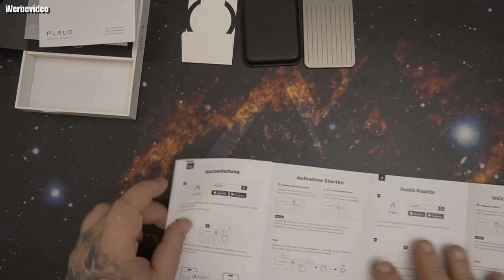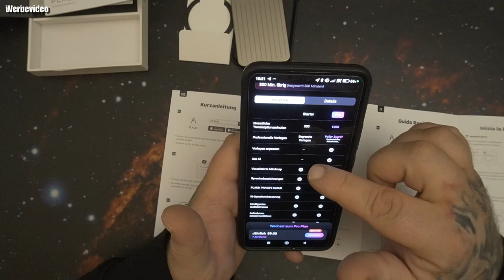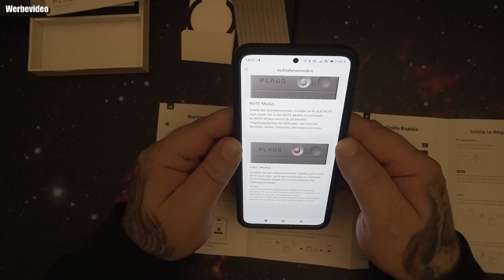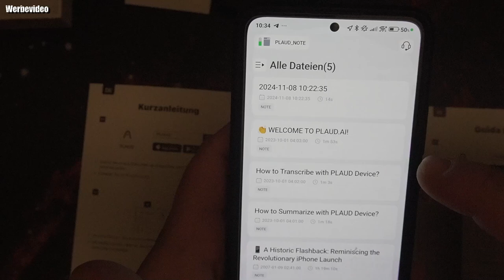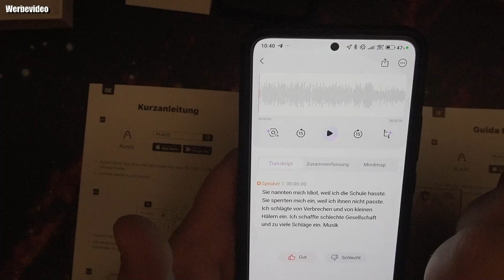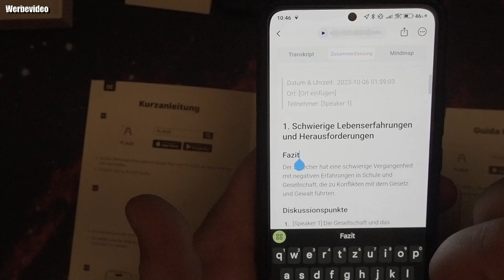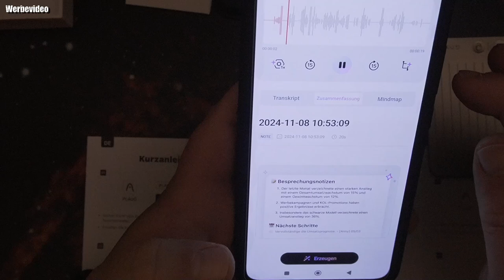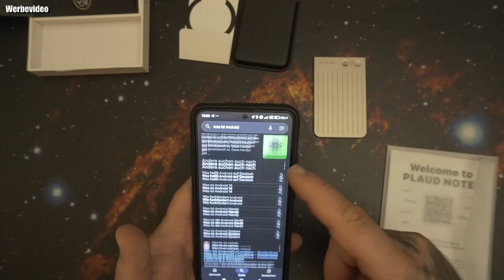Hardwarwe | PLAUD NOTE KI Digitales Diktiergerät, 64GB Aufnahmegerät mit ChatGPT 4o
PLAUD NOTE Kaufen
👍 🖖 🤟 🛒 Mein Equipment 🛍️ 🤟 🖖 👍
EpicPartner
Ihr habt Bock mit mir zu zocken oder zu texten? Kein Problem:
🕹️ PSN: odin_ase
🕹️ Steam: odin_ase